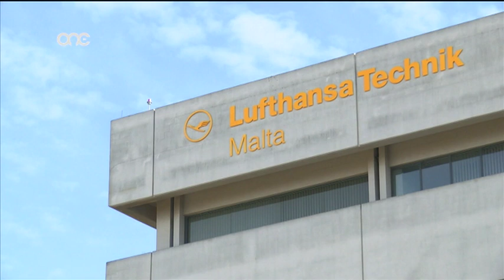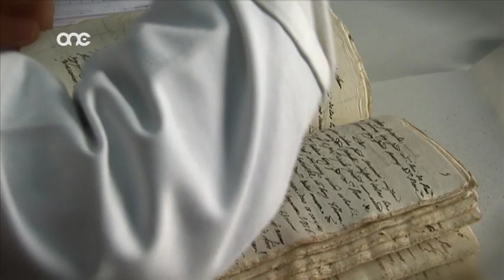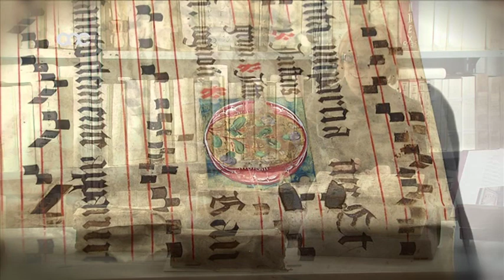NEWS.MT | 06-02-2015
Il-Prim Ministru Joseph Muscat żar Berlin fejn kellu laqgħat mal-Kanċillier tal-Ġermanja Angela Merkel. Iddiskutew ir-relazzjoni bejn iż-żewġ pajjiżi, iżda anke dak li għaddej fl-Unjoni Ewropea u l-Mediterran. Fit-tieni parti nsegwu dak li ħareġ minn żjara li Dylan Paul Farell għamel fl-arkivju notarili.